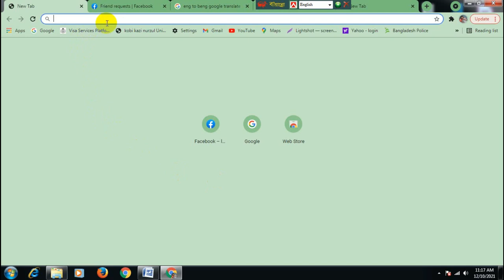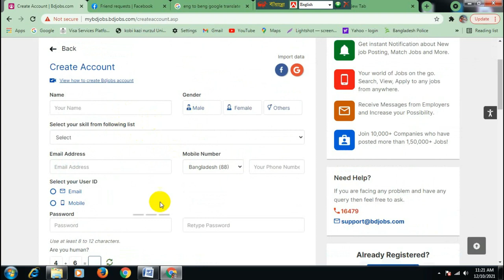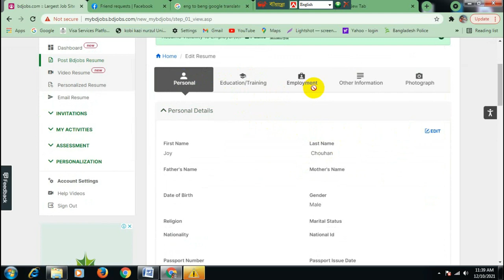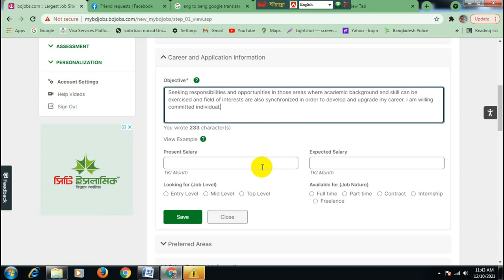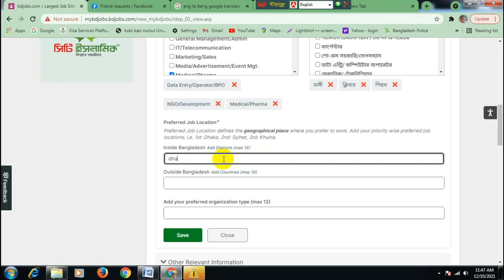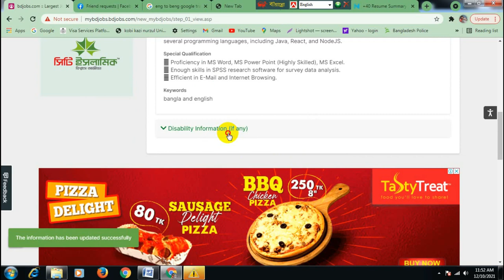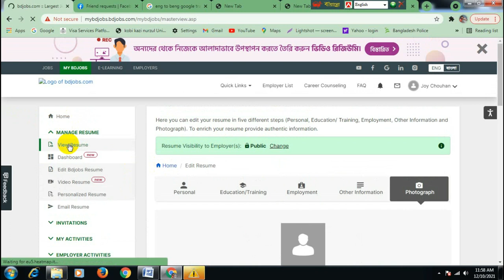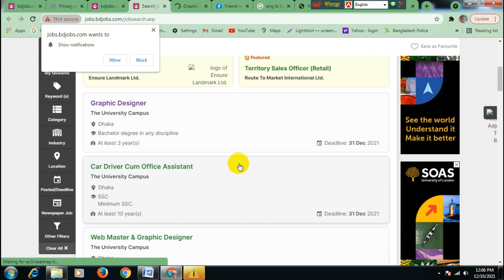How to Create bdjobs Account | bd jobs একাউন্ট খোলার নিয়ম | bd jobs account create ! Bangla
In this tutorial, I will discuss How to make a proper cv in Bdjobs Website | Important Bdjobs Tips and Tricks Tutorial.

💥 অনলাইন সম্পর্কিত যেকোনো তথ্য এবং Tips সবার আগে পেতে আমাদের সাথেই থাকুন. !!!